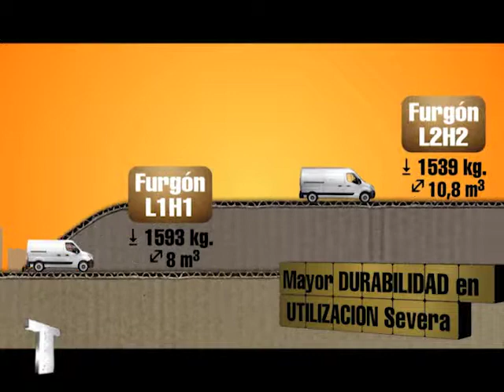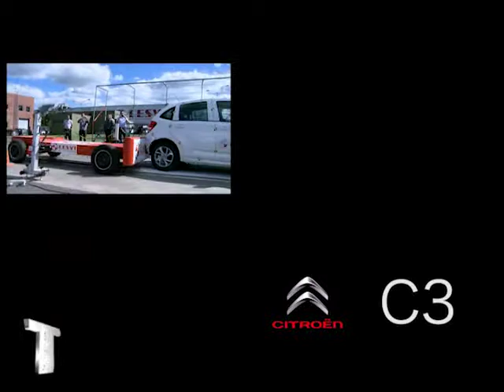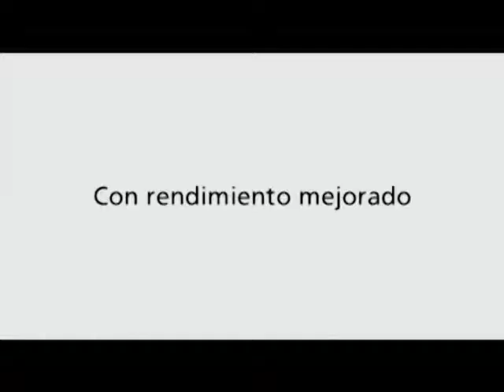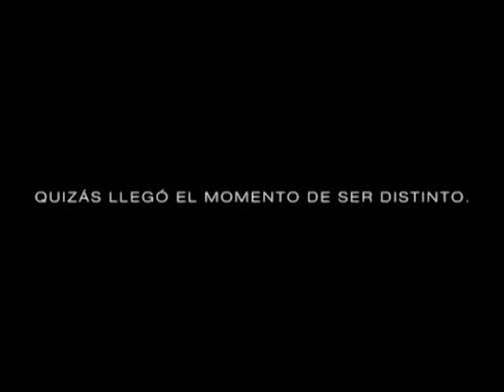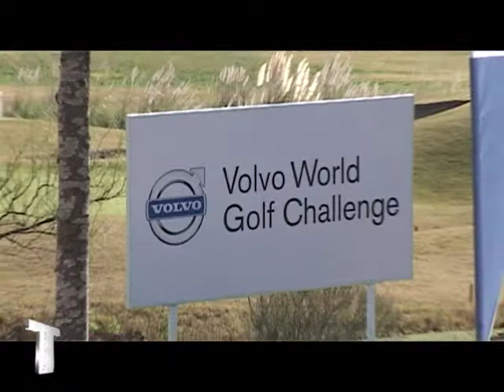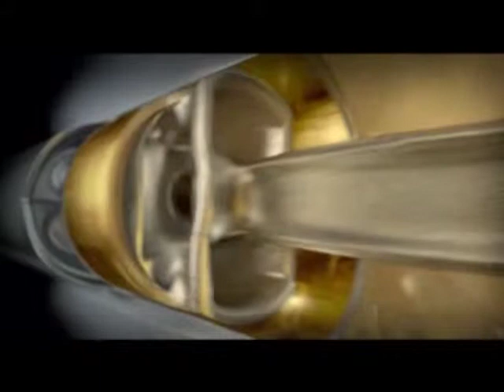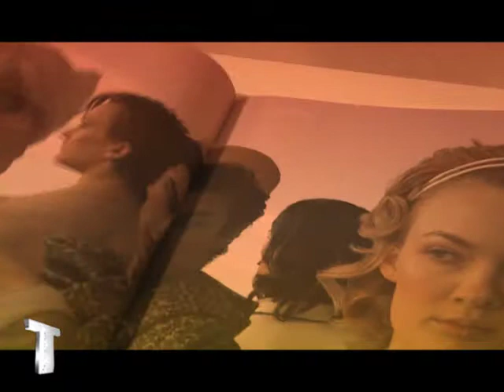telesport TV 2013-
* Volvo  Torneo de Golf
* Ctiroen Faena Art.
* Renault  Nuevo Master
* Cesvi  Crash y  Reparacion  C3